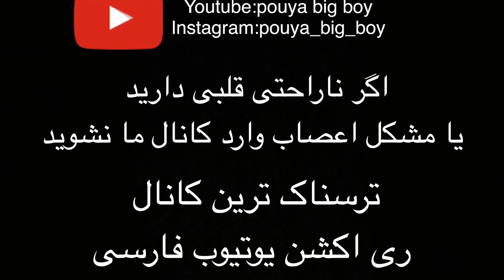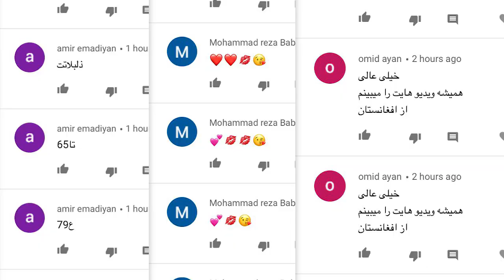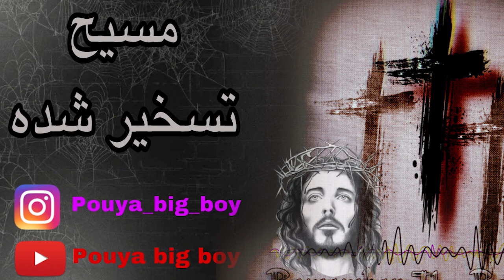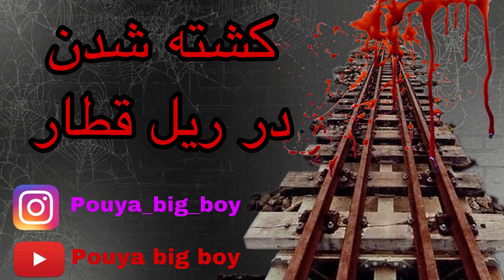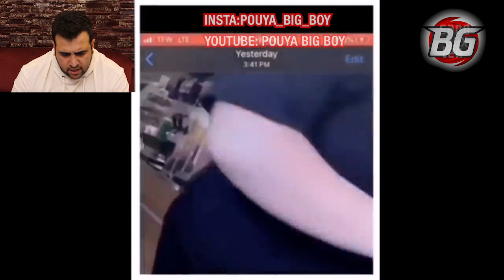ویدیو ترسناک دزدیده شدن دختر بچه توسط جن || واقعی+18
ترسناکترین ویدیو های گرفته شده از جن تسخیر اجنه ارواح ویدیو  لحظه دزدیده شدن دختر بچه توسط جن ترسناک چالش ترسناک ترسناک ترین ویدیو های جهان فیلم وحشتناک واقعی از تسخیر احضار جن مراسم احضار ارواح وحشت عجیب ترسناک واقعی فیلم ترسناک جدید ترسناک ایرانی ترسناک ترک ترسناک عرب ویدیو ترسناک ایرانی ترسناک ترین ویدیو های دنیاعجیب ترین ویدیو های جهان ترسناکترین ویدیو های دنیا ترسناکترین ویدیو های جهان ویدیو های ترسماک ایرانی عرب ترک
نظرتون درباره ویدئو های ترسناک چیه ؟؟
 یوتیوبر ترک در زندان اجنه وشیطان .واقعیت+18

ترسناک ترین ها#چالش سعی کن نخندی#ترسناک ترین فیلم های جدید#وحشتناک ترین چیزهای دنیا#ترسناک ترین فیلم های ترسناک ترین ویدیو های که توسط دوربین دستی ظبط شدن و باور
نکردنی هستن

adventure
اینستاگرام:pouya_bigguy

ترس ترسناک وحشتناک احضار روح#ارواح#اجنه#احضار#جن#